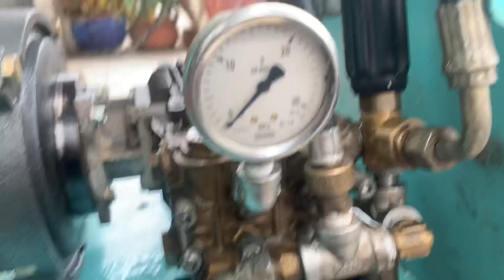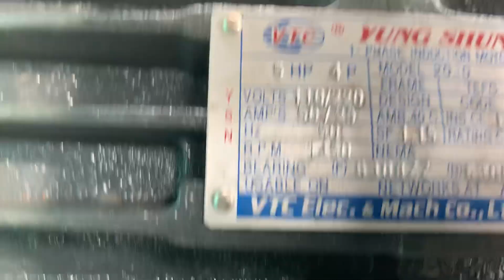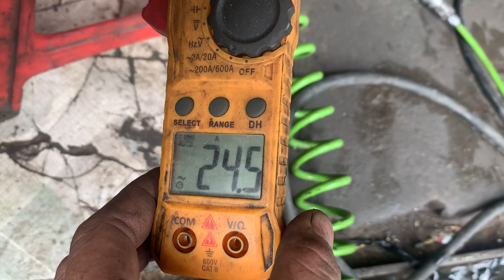Lên bộ ý 5hp 1pha VTC, đầu ý áp 150bar, chạy béc xoáy, Lh Zalo 0332416648